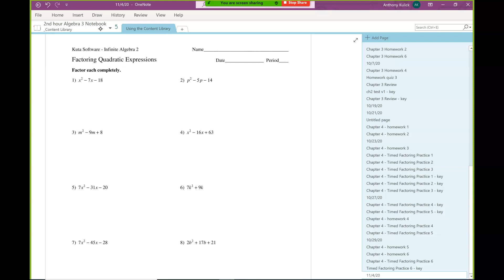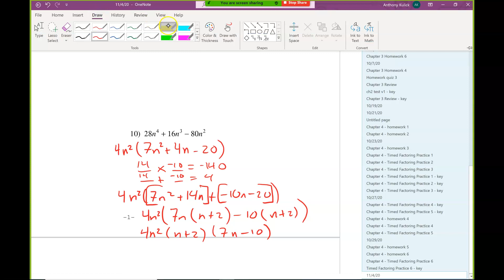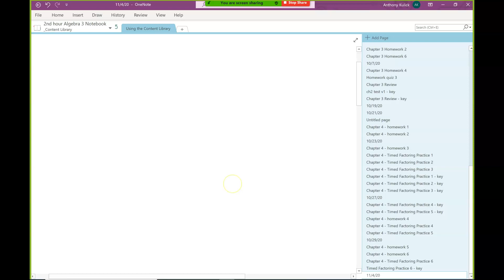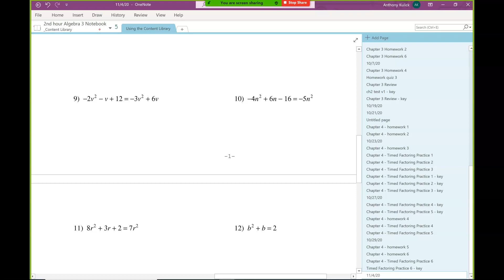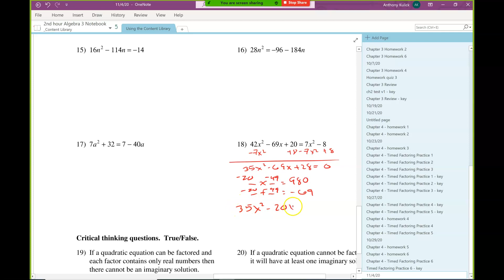11/4/20 alg3 - 2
solving with reverse order of operations, solving with quadratic formula